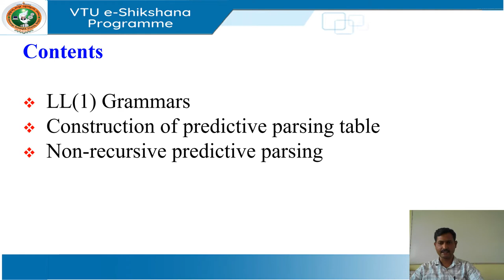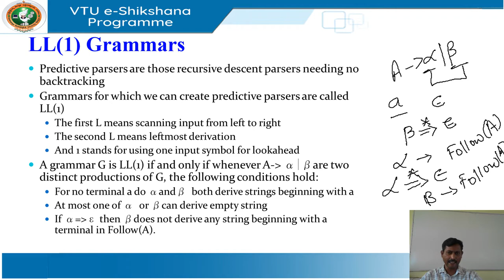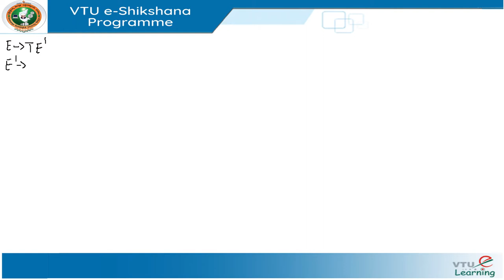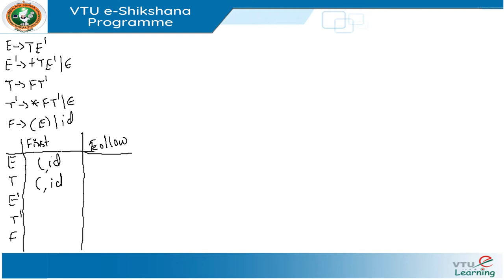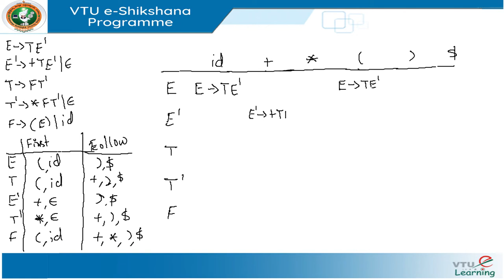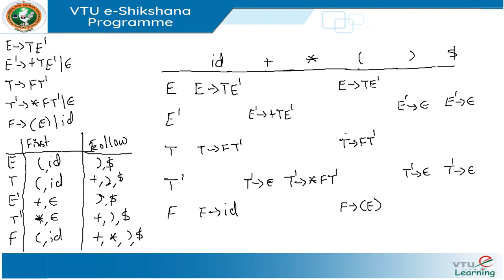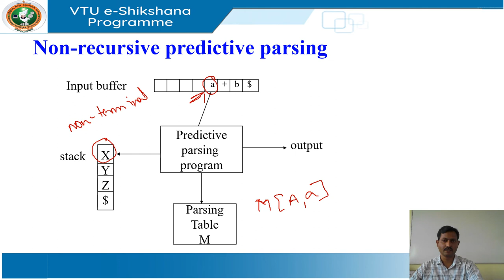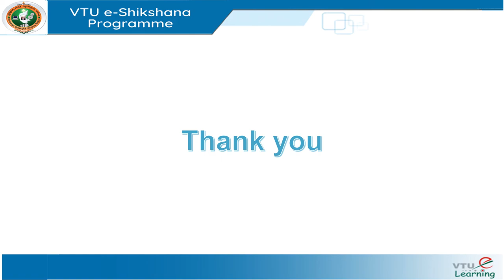Module 3 Lecture 7